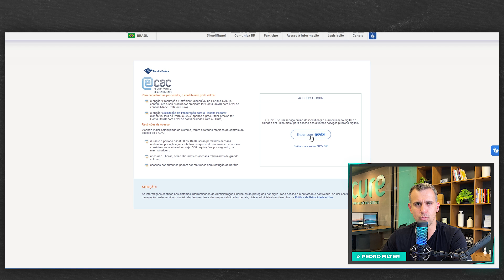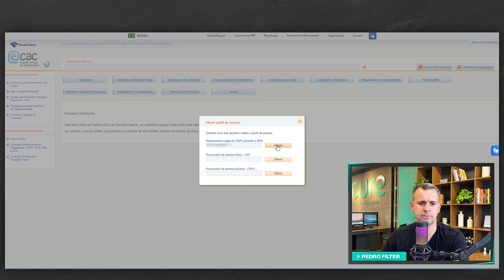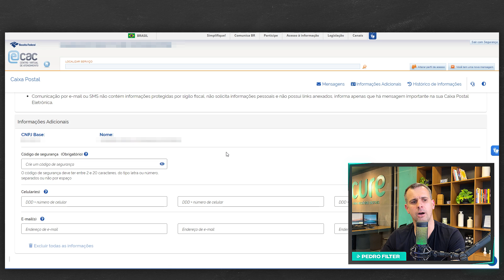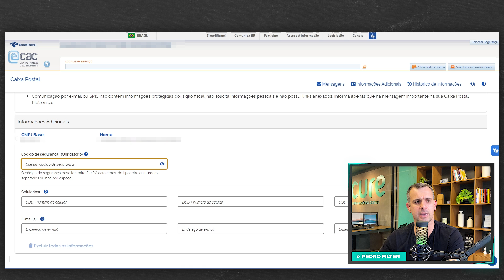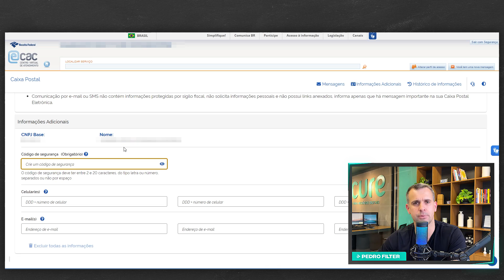COMO acessar NOTIFICAÇÕES da RECEITA FEDERAL no Portal e-CAC e ATIVAR ALERTAS para NOVAS MENSAGENS ❗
Emissor Nacional NFS-e - Definindo Código de Tributação

Na ACCURE, somos especializados em contabilidade para o marketing e empreendedorismo digital. Focamos em atender microempreendedores individuais (MEIs) e negócios digitais, oferecendo soluções para desafios como limite de faturamento e desenquadramento do MEI.

Nossa especialidade abrange desde a fiscalização da Receita Federal até estratégias que orientam os MEIs a ter um controle saudável do seu negócio.

Com a ACCURE, seu negócio digital está preparado para crescer respeitando todas as normas fiscais.